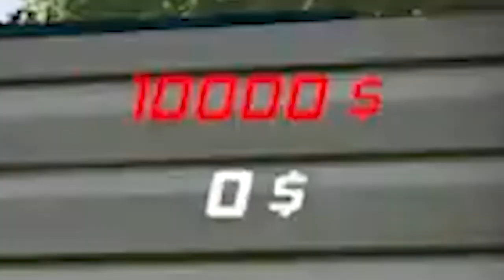MINERARAM no meu PC pra esse vídeo ser gravado